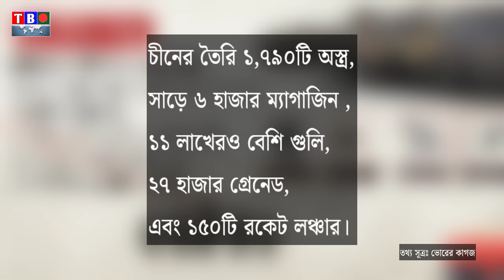হঠাৎ আলোচনায় সাবেক স্বরাষ্ট্র প্রতিমন্ত্রী লুৎফুজ্জামান বাবর | Lutfuzzaman babor | Biography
লুৎফর রহমান বাবর বাংলাদেশের রাজনীতিতে আলোচিত এক চরিত্র। বলা হয় পাকিস্তান এবং চীন ভারতের যে ক্ষতি করতে পারেনি তার থেকে বেশি কম্পঁন ধরিয়ে দিয়েছিল। বিএনপির এই সাবেক স্বরাষ্ট্র প্রতিমন্ত্রী লুৎফর রহমান বাবর। যিনি তৎকালীন সময়ে ভারতের কাছে ছিলেন মূর্তিময় এক আতঙ্কের নাম ।  "স্বাধীনতার পর বাংলাদেশের ইতিহাসে যেসব গুরুত্বপূর্ণ ও আলোচিত ঘটনা ঘটেছে তার মধ্যে রয়েছে ২০০৪ সালের ১লা এপ্রিল ঘটে যাওয়া অপ্রত্যাশিত একটি ঘটনা যা তৎকালীন ভারত এবং বাংলাদেশের সম্পর্ককে তলানিতে পৌঁছে দিয়েছিল । হুমকির মুখে ফেলে দিয়েছিল ভারতের সেভেন সির্স্টারকে।

শেখ হাসিনা পতনের পর অন্তর্বর্তী সরকারের নির্বাচনে যেসব দল সর্বাধিক জনসমর্থন পাবে। বিএনপি বাংলাদেশ জামায়াতে ইসলামী আওয়ামীলীগ জাতীয় পার্টি ইসলামী আন্দোলন বাংলাদেশ জাসদ গণধিকার পরিষদ বাসদ খেলাফত মজলিস ওয়াকার্স পার্টি কৃষক শ্রমিক জনতা লীগ ২০ দলীয় জোট ১৪ দলীয় মহাজোট ইসলামী ঐক্যজোট. এদের মধ্যে যে রাজনৈতিক দলগুলো সবচেয়ে বেশি জনসমর্থন পাবে তাদের নিয়ে আলোচনা করা হয়েছে ভিডিওতে। যারা বাংলাদেশের সবচেয়ে প্রভাবশালী রাজনৈতিক দল। যাদের সাংগঠনিক কাঠামো শক্তিশালী। বিএনপি bnp jamayat jatiyaparty awamileague studentprotest studentmovement @JamunaTVbd
বাংলাদেশের সবচেয়ে প্রভাবশালী ১০টি রাজনৈতিক দল | বাংলাদেশের সবচেয়ে শক্তিশালী ১০ রাজনৈতিক দল |

Lutfozzaman Babar

Lutfuzzaman Babar history

সাবেক স্বরাষ্ট্র প্রতিমন্ত্রী

লুৎফুজ্জামান বাবর

Bangladesh politics

BNP leader Babar

Bangladesh home minister

Lutfozzaman Babar biography

লুৎফুজ্জামান বাবরের জীবন

বাংলাদেশের রাজনীতি

BNP নেতা লুৎফুজ্জামান বাবর

Lutfozzaman Babar corruption

সাবেক মন্ত্রী কেলেঙ্কারি

Lutfuzzaman Babar latest news

Bangladesh political scandal

বাংলাদেশ জাতীয়তাবাদী দল

21 August grenade attack

২১ আগস্ট গ্রেনেড হামলা

Lutfuzzaman Babar arrest

Bangladesh politics update

Babar BNP connection

In this video I wil shown
রাজনীতি,রাজনৈতিক দল,বাংলাদেশের রাজনীতি,বাংলাদেশের রাজনৈতিক দল,বিএনপি,আওয়ামী লীগ,নির্বাচন,bangladesh national party,যে কয়টি দল নির্বাচন করছে

The most influential political party in Bangladesh,bangladesh news,sheikh hasina,Bangladeshs 10 most powerful political parties,political parties,political parties class 10,political parties ncert,civics poltical parties